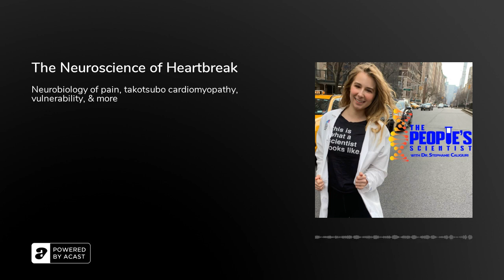The Neuroscience of Heartbreak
In episode 143, I continue with the theme of love for February but approach it from the opposite direction and share the Neuroscience of Heartbreak. Heartbreak is an intense emotional pain arising from the loss of a valuable relationship. In this episode I share Neuroimaging studies that indicate emotional pain recruits the same brain regions as physical pain. How scientists speculate that chronic pain disorders may actually arise from chronic emotional pain. I also talk about broken heart syndrome called takotsubo cardiomyopathy. I discuss some suggestions on how to reduce emotional pain using this neurobiological understanding. Tune in for all the details!